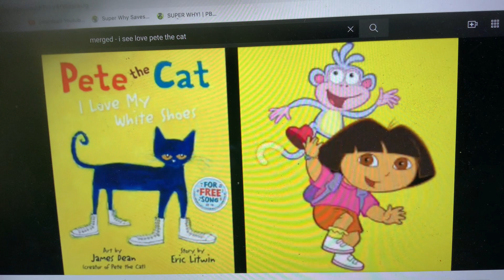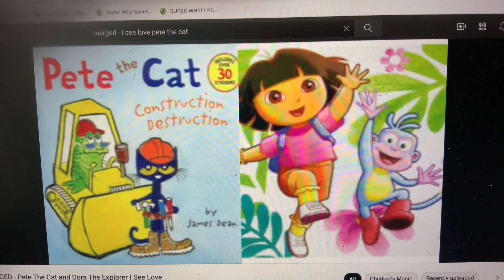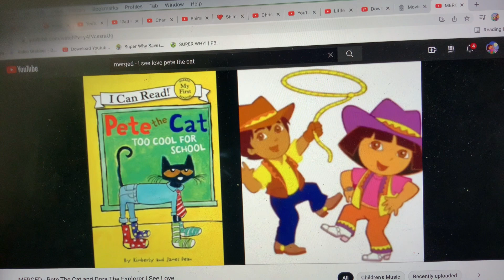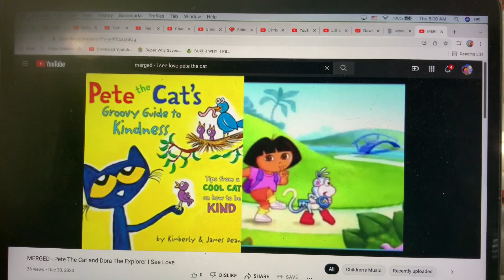MERGED - Pete The Cat and Dora The Explorer I See Love